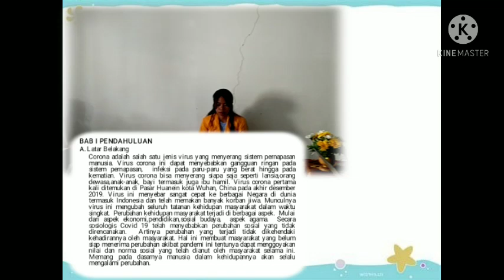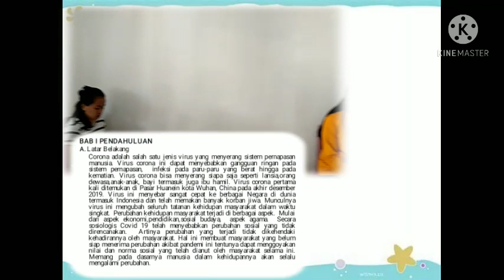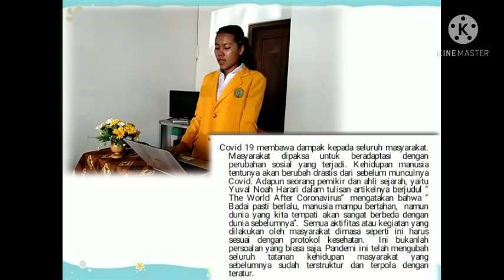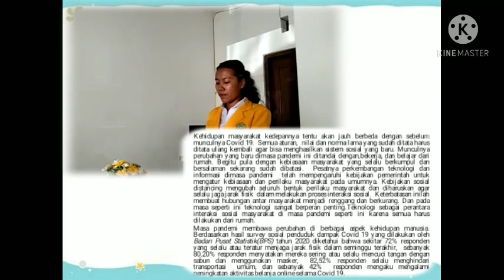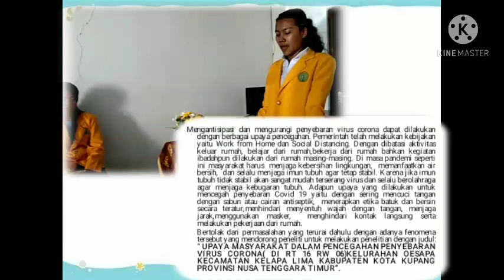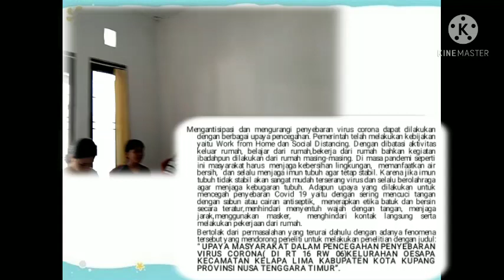FINAL EXAM METODE KUALITATIF(1)